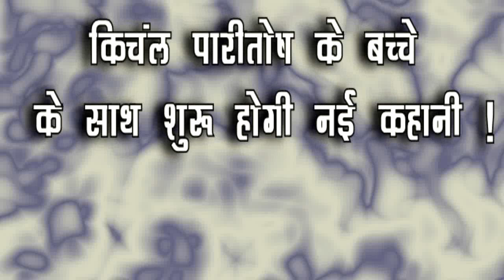Anupama || जल्द दादी बनने वाली है अनुपमाँ, SHAH HOUSE में गूंजेगी किलकारी !